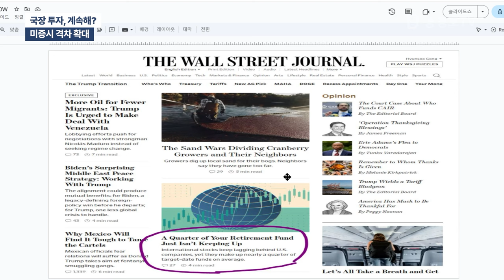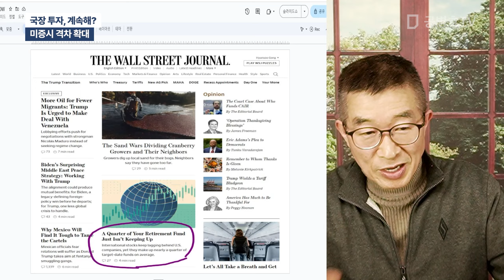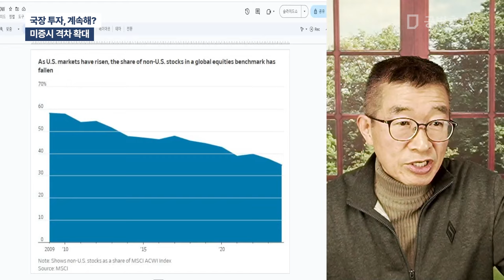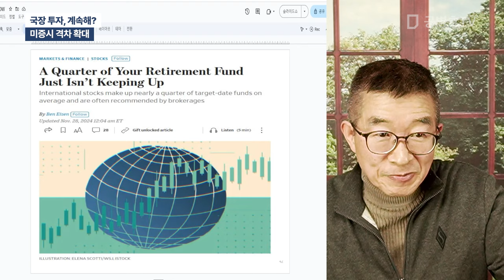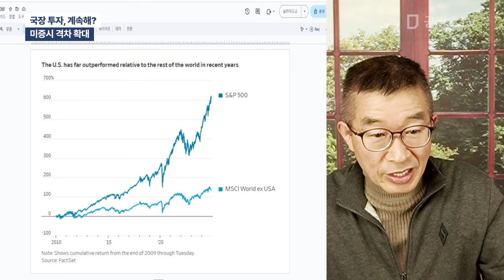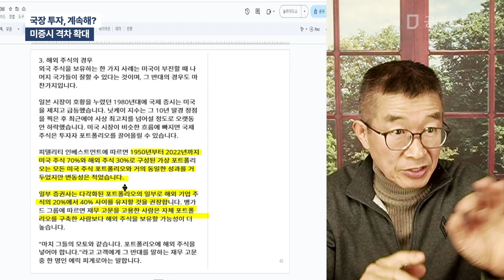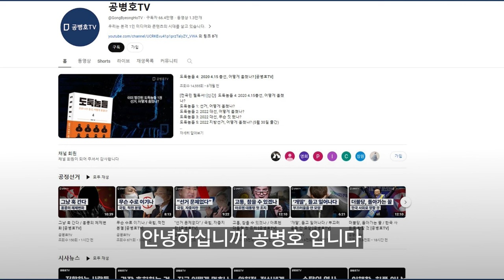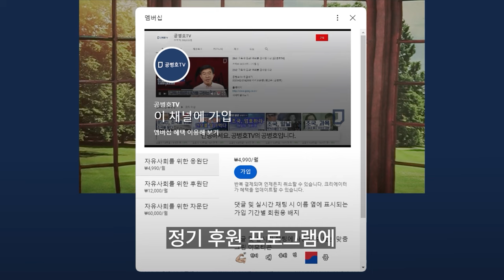국장 투자, 계속해? / 미중시 격차 확대 [공병호TV]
Bitcoin : 3MTW849AkP2ftLeSK2teZHMmzLu7Z83s9U